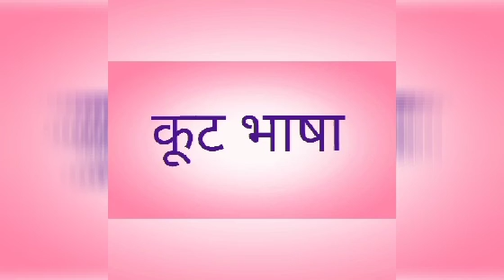डॉ. साधना गुप्ता,भाषा के विविध रूप : भाग 2,हिंदी,एम.ए. फाइनल ,पेपर 3